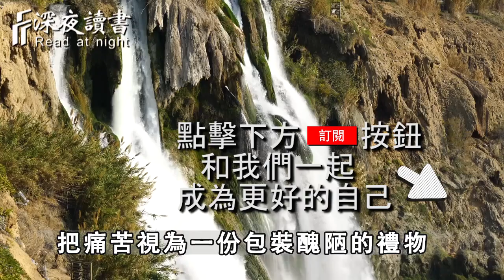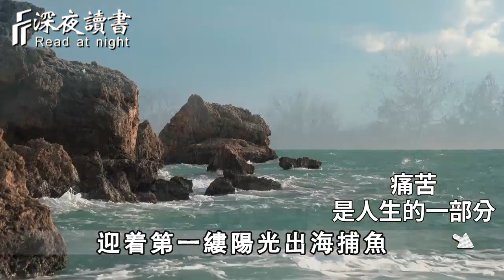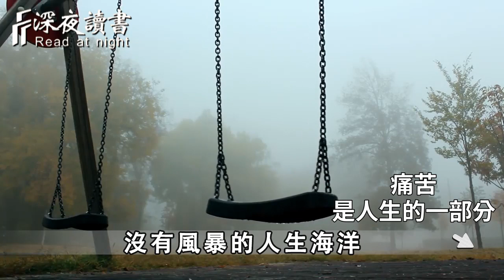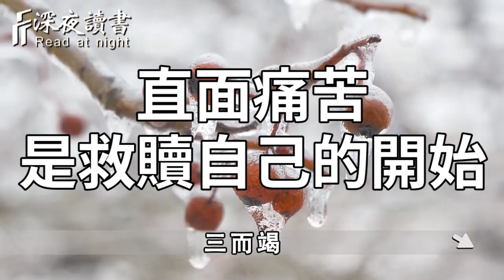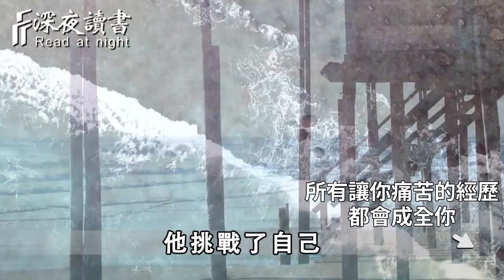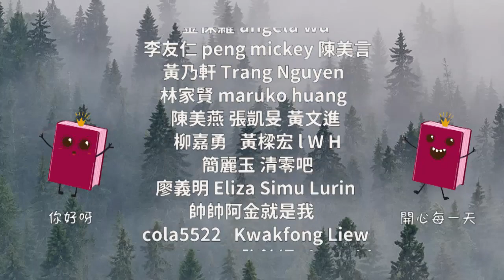真正讓你變成熟的，是這2個字！但98%的人終其一生，都無法看透【深夜讀書】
這世上沒有十全十美的人，如果有人不喜歡你，你就記住這3句話！讓對方無地自容【深夜讀書】